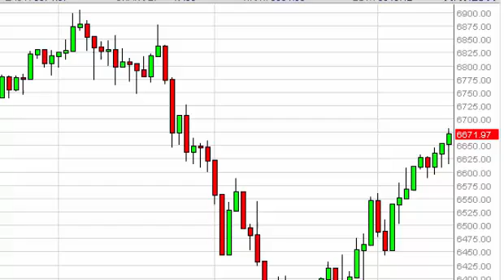FTSE 100 Technical Analysis for November 18, 2014 by FXEmpire.com